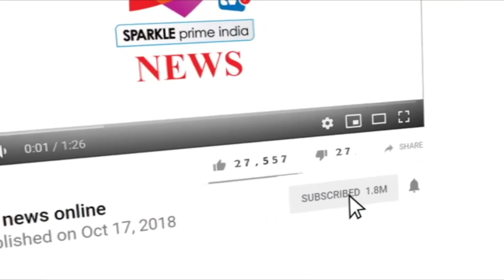लालू यादव को चारा घोटाले में पांच साल की सजा, 60 लाख रु का लगाया जुर्माना.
लालू यादव को चारा घोटाले में पांच साल की सजा.
पहले भी चार मामलों में मिल चुकी है सजा.
60 लाख रु का लगाया जुर्माना.

डोरंडा कोषागार के मामले में रांची स्थित सीबीआई की स्पेशल कोर्ट ने आज सजा का ऐलान कर दिया है. कोर्ट ने इस मामले में राजद सुप्रीमो लालू प्रसाद यादव को 5 साल की सजा सुनाई है. साथ ही 60 लाख रूपये जुर्माना लगाया है. सीबीआई की स्पेशल कोर्ट ने 15 फरवरी को लालू यादव समेत अन्य आरोपियों को 139.5 करोड़ रुपये के डोरंडा कोषागार से जुड़े चारा घोटाले में दोषी पाया था. कोर्ट ने उस दिन सजा का ऐलान नहीं किया था.
In the case of Doranda treasury, the special CBI court in Ranchi has announced the punishment today. The court has sentenced RJD supremo Lalu Prasad Yadav to 5 years in this case. Also imposed a fine of Rs 60 lakh. On February 15, the special CBI court found Lalu Yadav and other accused guilty in the fodder scam involving the Doranda Treasury of Rs 139.5 crore. The court did not announce the punishment that day.